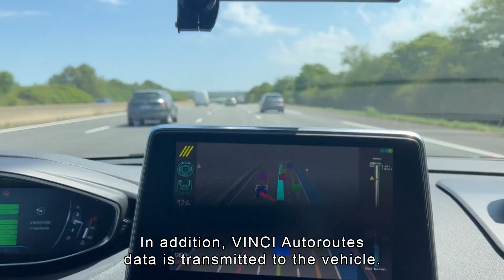Stellantis Autonomous Vehicle Experimentation with Vinci Autoroutes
Stellantis is taking a step further towards autonomous vehicle, in the development of functions that are increasingly automated, then totally autonomous, to allow our customers to have a complete experience throughout their journeys. In Ile-de-France, a new experiment in collaboration with Vinci Autoroutes illustrates our ability to manage a complete journey in autonomous mode throughout a route, without human intervention and regardless of the situations and types of routes. Discover the experiment and its challenges.